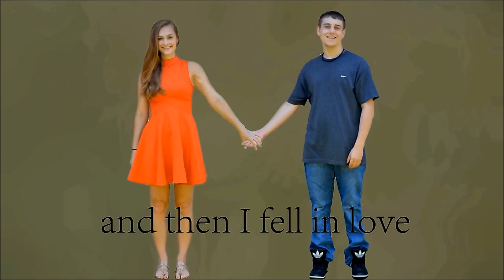Florida's Adventures: Fred Howard Park Beach | PJK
I love spending time at the beach. My little brother, boyfriend, and I played soccer in the sand, swam above seaweed, and saw sea life. Life is wonderful when your feet are in the sand and when you breathe in the salty air. (30/05/2015)

♡ Dutch ♡ Vlogger ♡ Photographer ♡ Student ♡ Writer ♡ Dreamer ♡ Teacher ♡ Traveller ♡ Baker ♡

I hope that you enjoyed watching my video weblog!

I am here to inspire you, but I am open for your inspirations!

- Phylicia